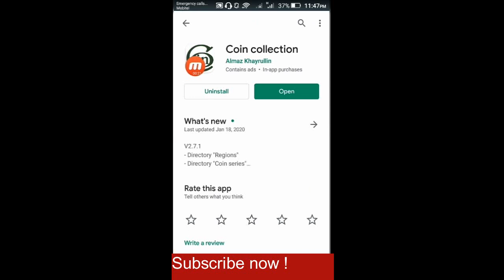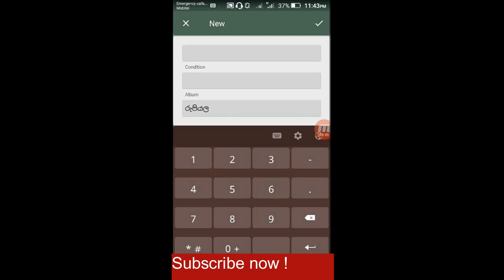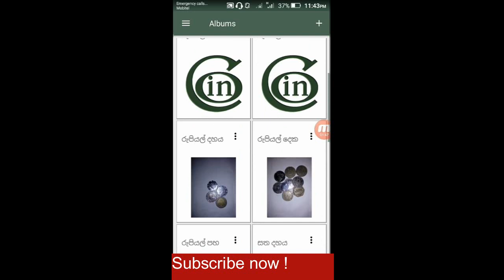සමරු කාසි කාසි එකතුව Android App එකක සටහන් කරගමු (how to save your coin collection in android app )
use this app to save the details of your commemorative coin collection.